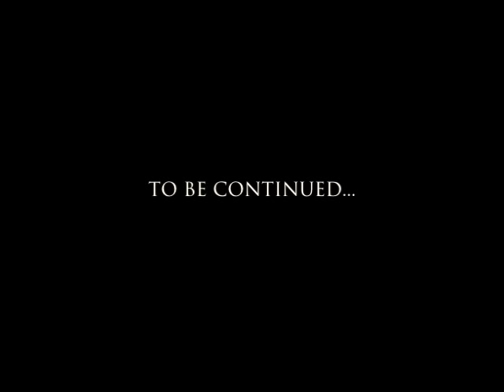Erfan Saadi - Global Music Expressions ( Documentary )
Global Music Expressions is Directed by Raymond Kril in Limkokwing University .